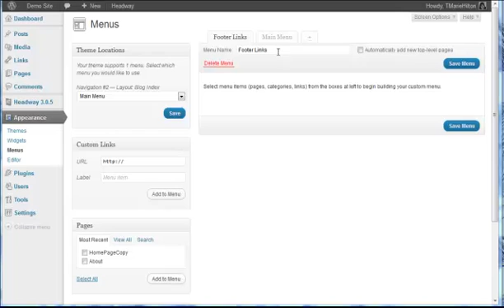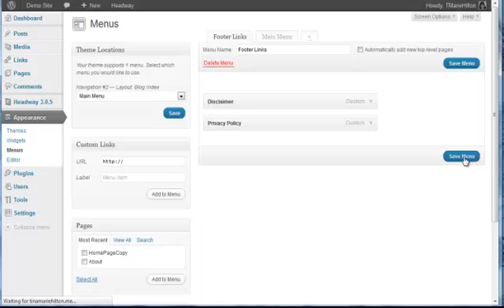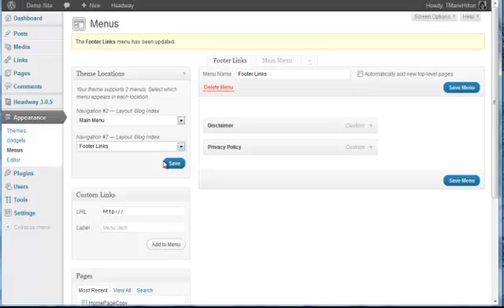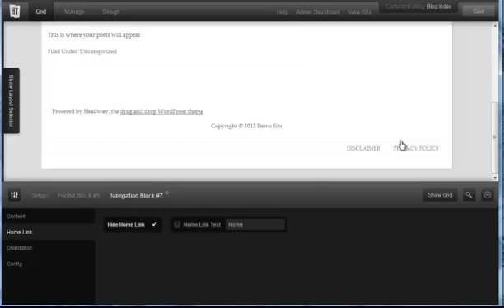Headway 3.0 Tutorial: Putting Custom Links in the Footer w/o Coding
How to add your own custom links to in the footer area.